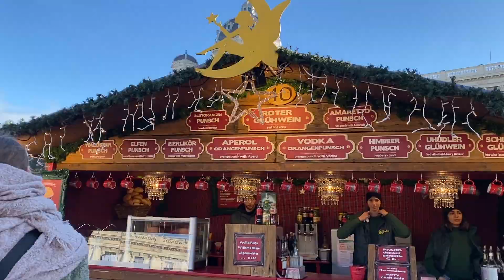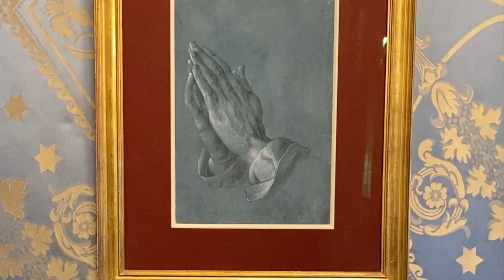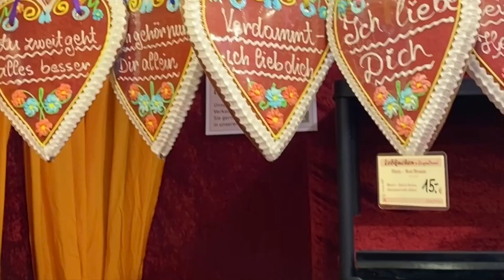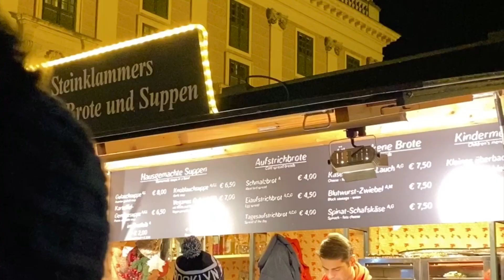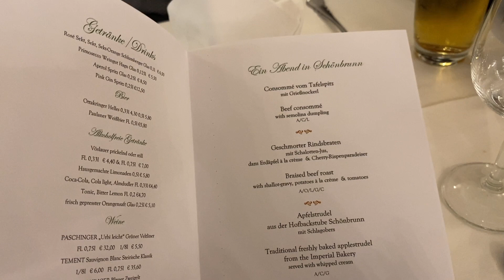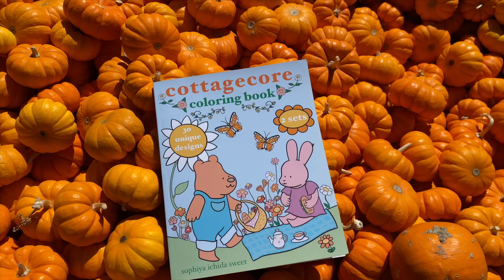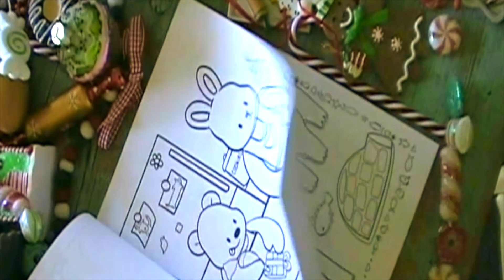a very vienna christmas! 🎄 wonderful activities to do in Vienna | the albertina, weihnachtsmarkt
vienna waits for you 🎶 christmas time in vienna is stunning–here are some places to visit and activities to do when you're in vienna!

Like chill tunes? 🎸 stream all my homemade Sophiya Sweet music

🐰Here are my newest creations!🌻

🦋Cottagecore Coloring Book: Step into a world of forest friends and delightful baked goods!

🍙  For foodies who love Japanese cuisine and language learning!🍡

🍪 Christmas Cookies Coloring Book: Step into the holiday spirit and help the elves decorate cookies and Christmas treats!🌲

🐷 For a sweet book to send to a friend🐰

Want to publish your music on Spotify, Apple Music, etc. and start earning royalties from your songs?